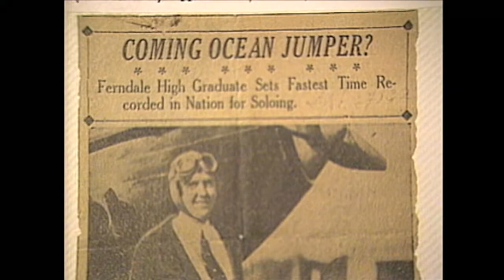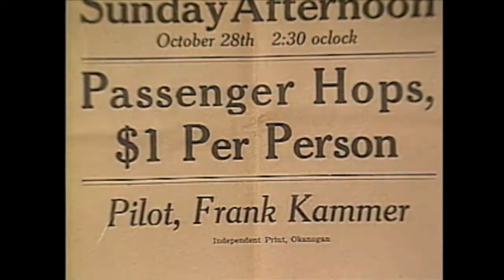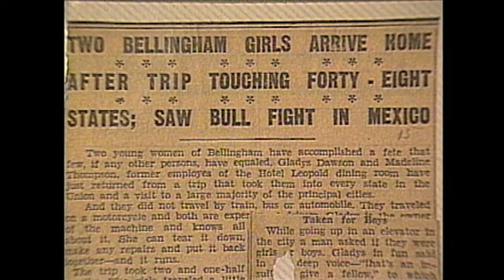Northwest Profiles: Gladys Buroker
1988 Profile of Northern Idaho Aviator Gladys (Dawson) Buroker.